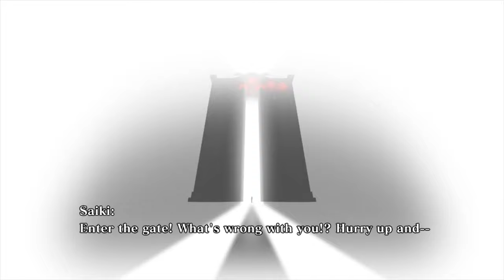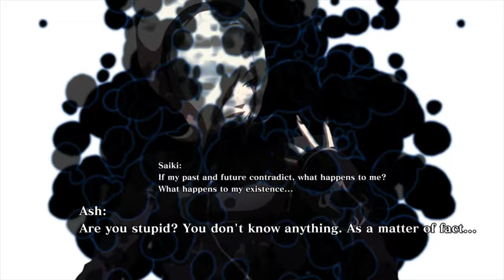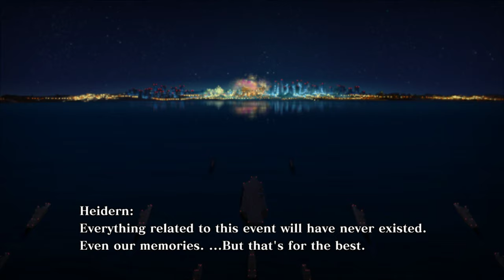King of Fighters XIII Steam Edition Arcade Random Select 4K 60FPS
Trying to get hyped for KOF XV! After the terrible XII, we got this! And it was awesome! The unfortunate thing for me is this is the last 2D hand drawn KOF we'll get. I really prefer the sprites over the 3D models.